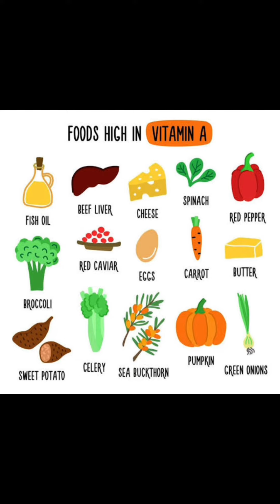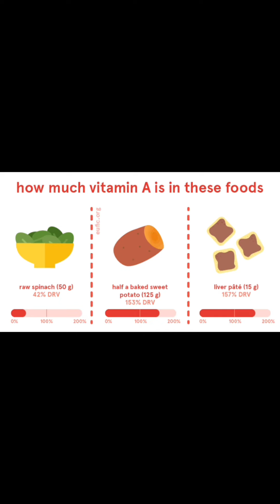why vitamin A is necessary/ vitamin A kiun zaruri/ankhon k liy faida mand